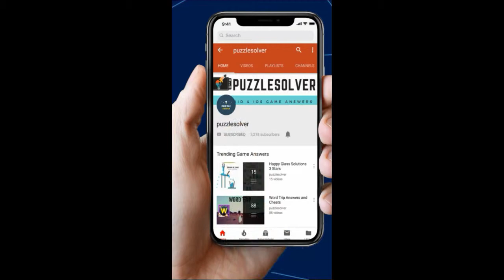Cut It Level 18 - 3 Stars